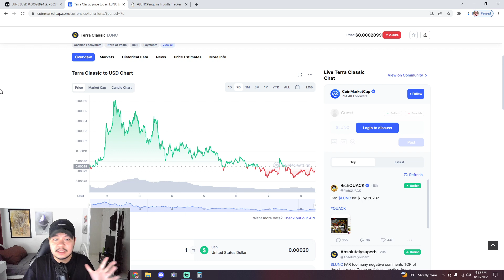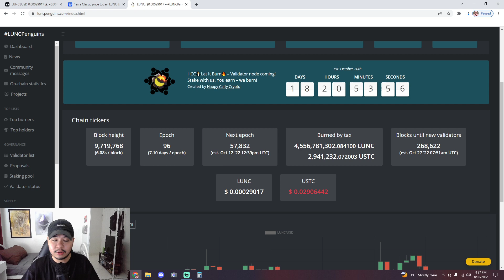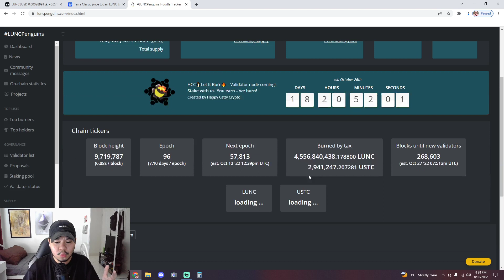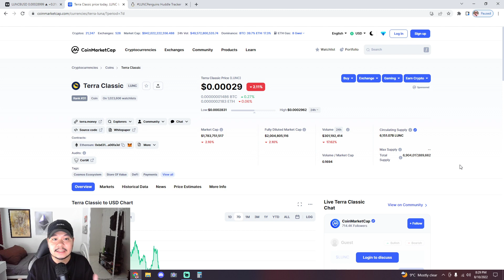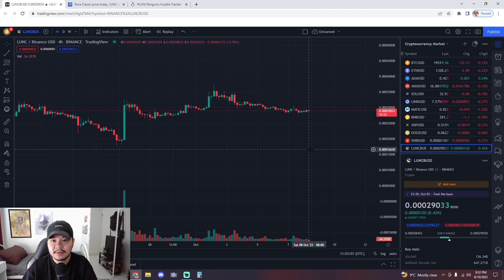Terra Luna Classic Will Reach $1.00!!